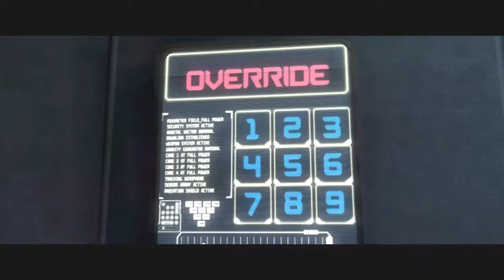Injustice: Gods Among Us Cyborg Story Missions